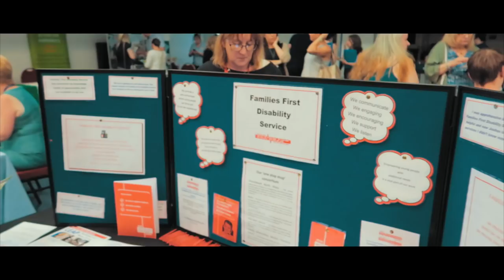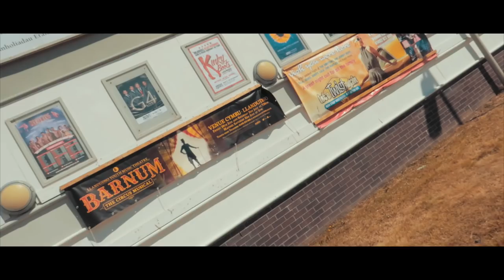Integrated AUTISM Service North Wales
I was asked to talk at the launch of the North Wales Integrated Autism Service (IAS)

the integrated autism service is a new government venture in Wales to help people with Autism. I had just gotten back from VidCon in LA and this was the day after.

integrated autism service offers so much value and support to individuals with Aspergers Syndrome and Autism in Wales.

I suggest checking them out at their website (linked below)

📖 MY BOOK - I wrote a book about how Star Wars helped me with my Autism, you can get a copy

[About Me]
Helping people understand Autism from a person with Autism’s perspective.

Hey from the Aspie World and a big welcome into my life! I am a Dan from the UK and I have Aspergers Syndrome or ASD which is a form of Autism, often referred to as High Functioning Autism or Autism Spectrum Disorder.

Camera’s / Gear I Use To Film

→ Main Cam

→ Second Cam

→ Main Lens

→ Lens Hood

→ Main Mic

→ Second Mic

→ Video Software